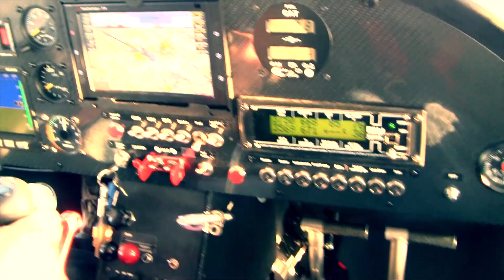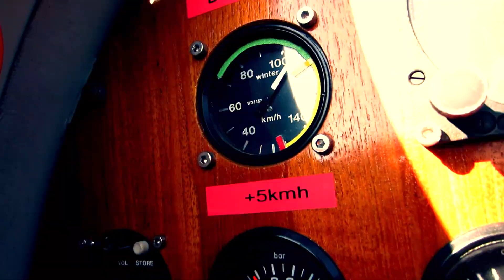Skymonkeyyys: Kiebitz Pilots: Skymonkeyyy Chute Off 2014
skymonkeyyy chutes off kiebitz 1st time 2013; a pete ruppert movie!
watch this dramatic nuu episode of skymonkeyyy's adventures 2013;
and dunno 4get: republic drive®, skymonkeys® & division fly® always create funny movies which is not necessarily a documentary of reality! anyway, these are pros, don't try @ home! skymonkeyyys never violate federal laws etcetc..
all glory2theLORDjesus!